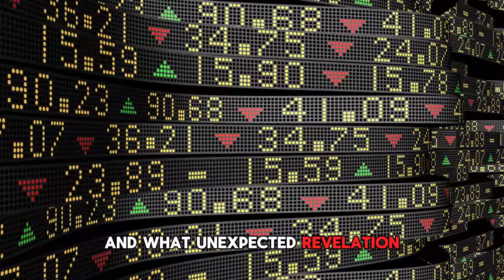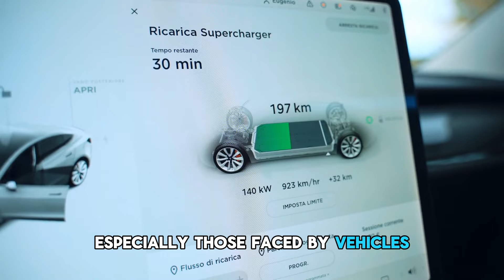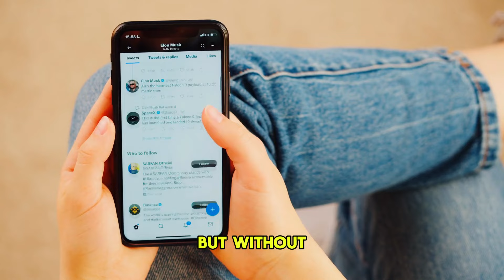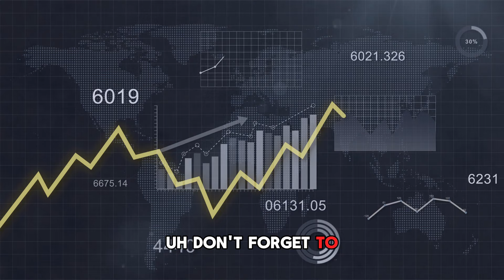Here's How Buying Tesla Can Make You a RICH Retiree in 3 Years!